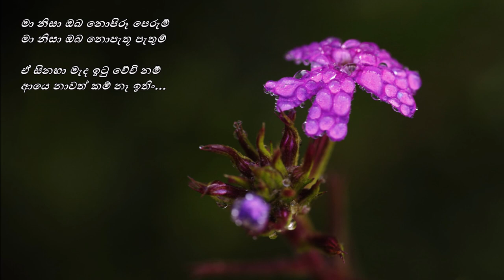Maa Nisa Oba - මා නිසා ඔබ Milton M/Premakeerthi/Patrick Denipitiya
මා නිසා ඔබ නොපිරූ පෙරුම්
මා නිසා ඔබ නොපැතූ පැතුම්
ඒ සිනහා මැද ඉටු වේවි නම්
ආයෙ නාවත් කම් නෑ ඉතිං...

කෝ එදා ඔබ අත පැළැන්දුව
මුදුව කෝ කොයි දෝ
නෑ මගේ සිත අන් කෙනෙක් ගැන
කීව දෝ නැති දෝ...

මාළිගාවක රජ කෙනෙක්වත්
යනව දෝ කැඳවා
වාසනාවන් ඒ සැඳෑවට
මා ඇවිත් යනවා...

පද රචනය: ප්‍රේමකීර්ති ද අල්විස්
තනුව හා සංගීතය: පැට්‍රික් දෙනිපිටිය
ගායනය: මිල්ටන් මල්ලවාරච්චි